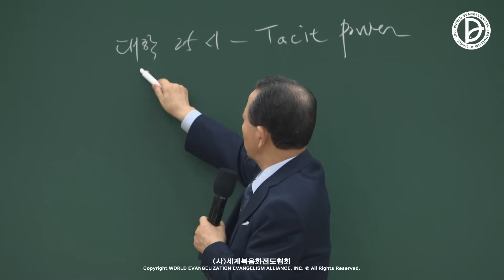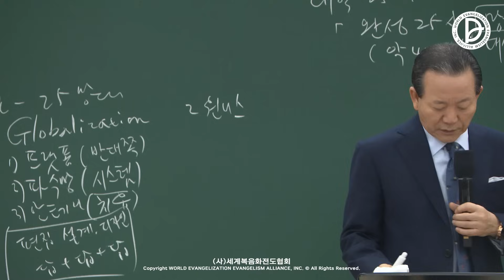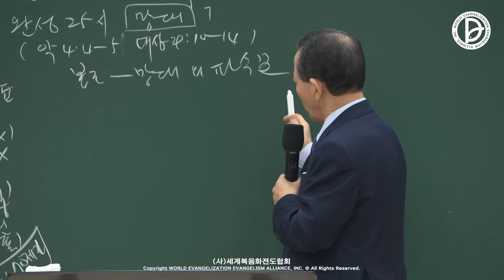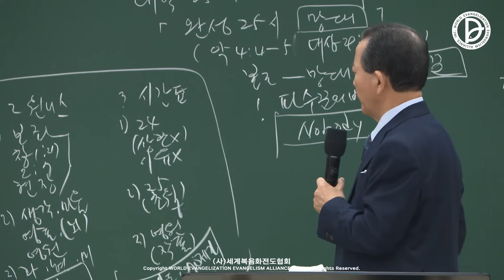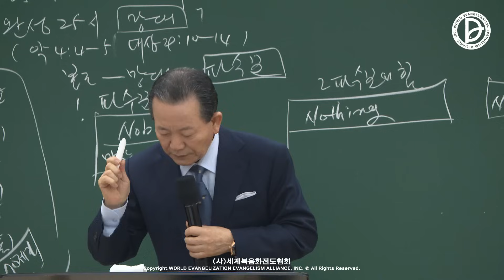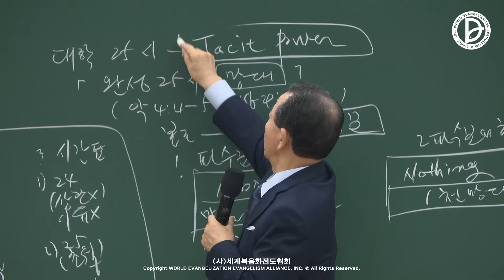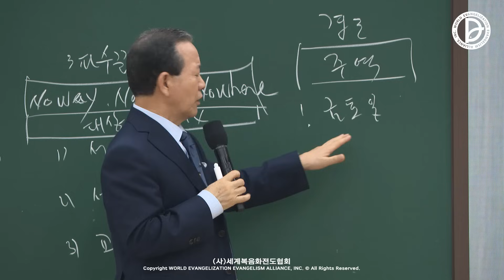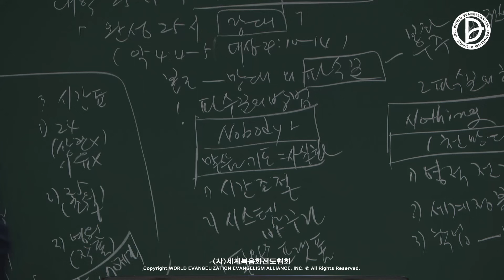(2024.01.27. 기도수첩) 2023.02.08 세계 대학 수련회 3강